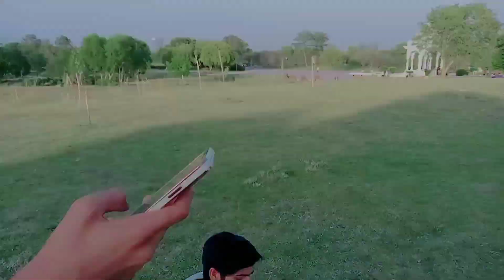Finally Hamara New vlog | Daily vlog | Viral vlog new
finally home
finally home forever my girl
finally halsey
finally hum gaon ja raha hai aman dancer real
finally hiba bukhari
finally he sleeps fifa mobile
finally healing
finally hamara line a gaya
finally hum gaon pahunch gaye
finally hindi song
finally he started singing
finally hugging elon musk